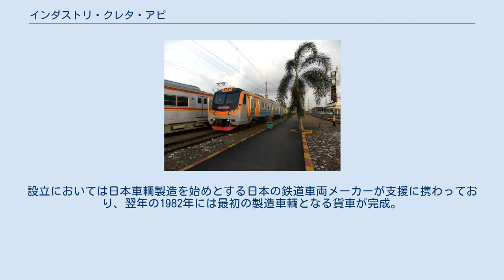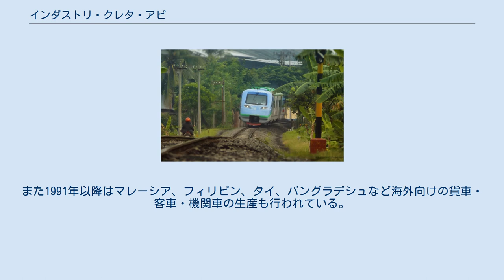インダストリ・クレタ・アピ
インダストリ・クレタ・アピ（インドネシア語: PT Industri Kereta Api, PT.INKA）は、インドネシアの鉄道車両・バスメーカー。
 インドネシア政府が100％株を所有する国営企業である。
 1981年5月18日に設立された、部品製造から最終組み立てまで鉄道車両の建造に関わる総合的な工程を全て賄う東南アジア初の鉄道車両メーカー。
設立においては日本車輌製造を始めとする日本の鉄道車両メーカーが支援に携わっており、翌年の1982年には最初の製造車輌となる貨車が完成。
1987年からはそれまで日本から完成品で輸入されていた電車をINKAの工場で部品を組み合わせて製造すると言う形で電車の製造が始まり、2001年には日本からの技術支援の元で初のインドネシア国産電車（KRL-I形）が製造された。
また1991年以降はマレーシア、フィリピン、タイ、バングラデシュなど海外向けの貨車・客車・機関車の生産も行われている。
更に鉄道車両のみならず、2008年以降は連接バスの製造も手掛けている。
 インドネシア国内や東南アジア諸国における鉄道車両の需要拡大により、2017年におけるINKAの純利益は7,525億ルピアで、前年（2016年）の4,475億ルピアから68％も上昇している。